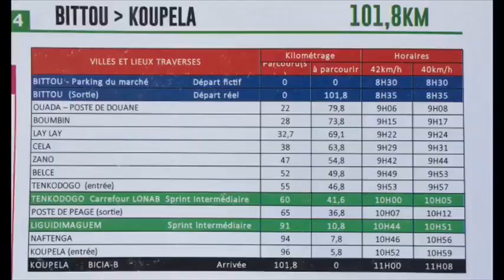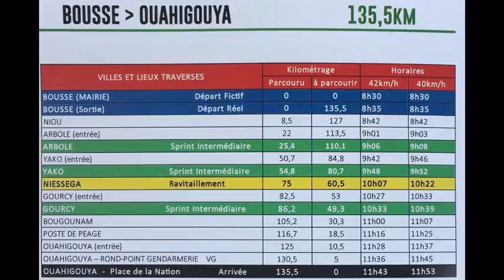Tour du Faso 2019 - étape Bittou-Koupela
Tour du Faso 2019- étape Bittou-Koupela: le Burkina a une fois de plus raté l'occasion de reprendre le maillot jaune des mains du Rwandais Moïse Mugisha. Cependant, grâce à Bachirou Nikiema, le maillot des points chauds restera la propriété des Etalons.
Le point avec Bernabé Kabré